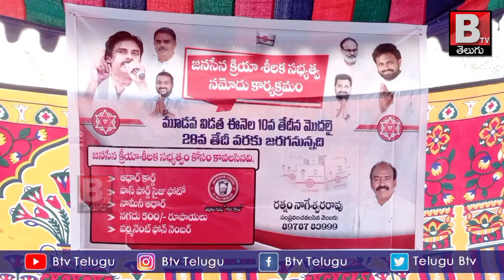జనసేన క్రియా శీలక సభ్యత్వ నమోదు కార్యక్రమం Janasena Ratnam NageshwaraRao, Ramavarappadu || BtvTelugu